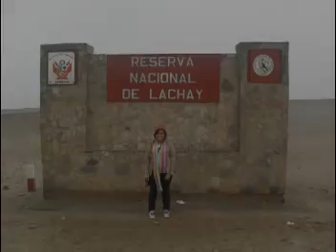Lomas de Lachay - Libro de Aventuras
Visita a las Lomas de Lachay